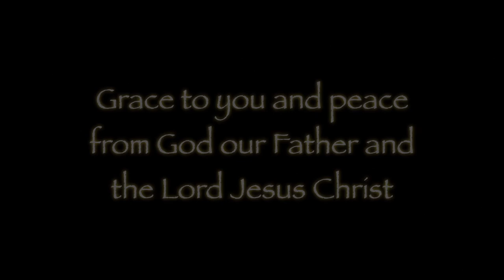The Letter of James - Part 10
We start by taking a look at the purpose of the Scriptures and the greater grace that the Lord gives us in order for us to be humble--a blessing indeed. James also gives us instruction on how we are to deal with the enemy of our souls, the devil! When all is said and done, it is about getting closer and closer to the lover of our souls.